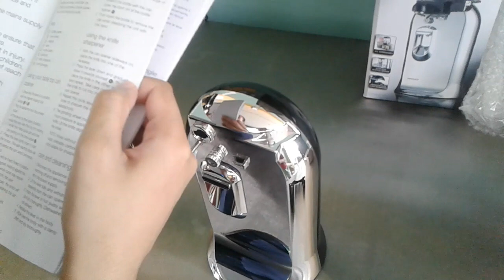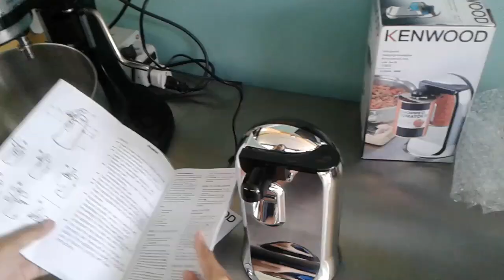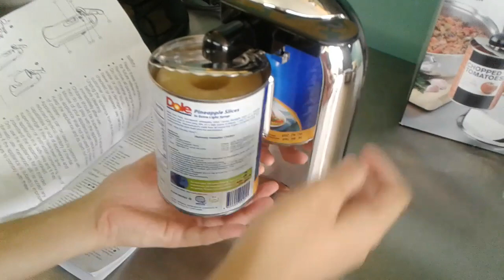Unboxing - Kenwood Amazing Can Opener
Let me show you this wonderful kitchen appliance. Hope you'll enjoy watching!